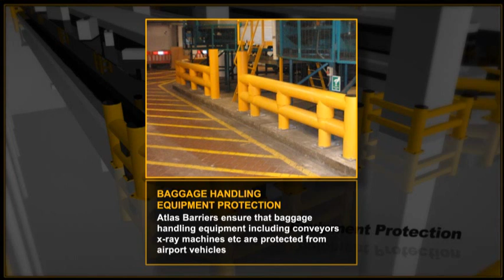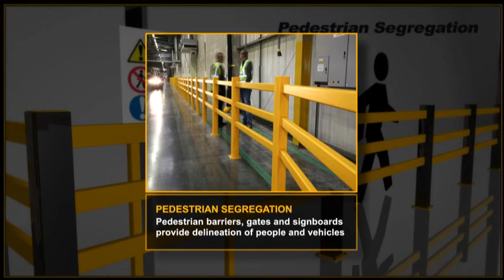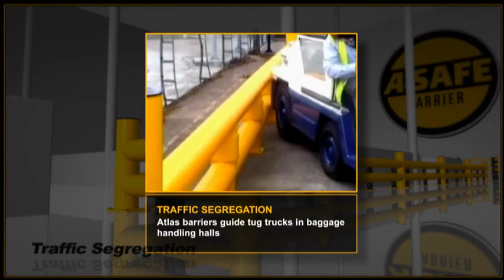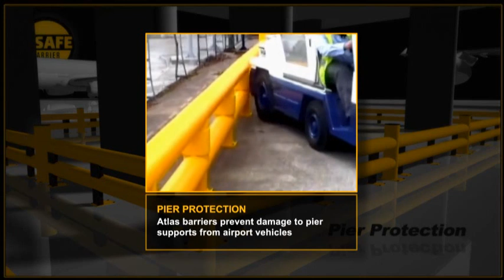A-SAFE | How can innovative barriers protect your airport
Join us for a quick tour of the airport, and take a look at how A-Safe's innovative barrier system protects all airport applications.